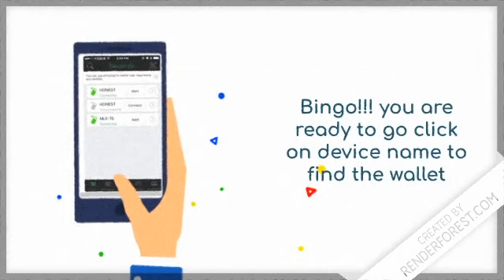HOW TO DOWNLOAD ARISTA APP TO USE THE ANTI-LOST WALLET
HERE IS THE METHOD TO DOWNLOAD ARISTA VAULT'S WALLET BOT APP TO ACTIVATE ANTI LOST AND ANTI THEFT FEATURE IN ARISTA WALLET. YOU JUST NEED TO DOWNLOAD THE APP IN YOUR SMART PHONE AND LINK YOUR WALLET THEN IN THE APP CLICK ON DEVICE TO ALERT/FIND YOUR WALLET LOCATE YOUR WALLET TRACK YOUR WALLET  ACTIVATE SEPARATION ALARM OF WALLET AND MOBILE IT WILL START ALARMING WHEN MOBILE AND WALLET GET SEPARATED THERE IS POWER BUTTON GIVEN IN WALLET BY CLICKING IT YOU CAN FIND YOUR MOBILE YOU CAN TAKE SELFIE  AND RECORD VOICE.